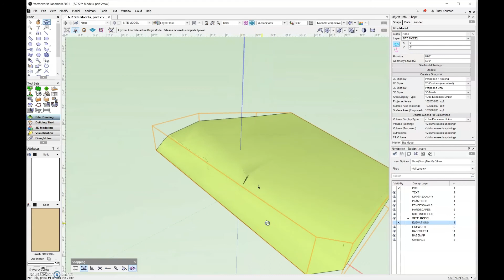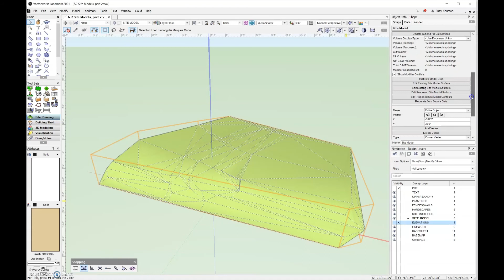Vectorworks Site Models - Creating the Site Model - 4 of 4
Settings and tips for creating a site model using Vectorworks Landmark. This video is largely duplicative of the 2nd video in the series, but it shows the end results from creating a site using the 2D polys to 3D Source Data command.